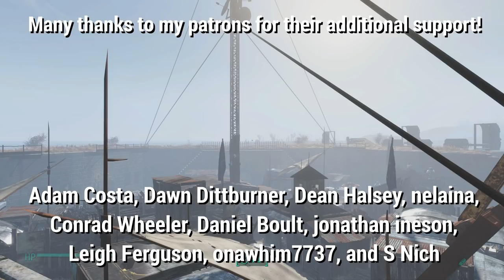FO4 - Retrofitting an Older Build (Vanilla) - The Castle - Viewer Request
Not much left to do here, looks like. Finish up the inside, assign a farmer and put them to work, and build the commander's house and a holding area near the workbench. More or less.